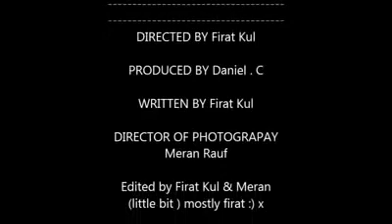Revenge HD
My first upload... Me and my friends co start in a low budget movie we created , all planned and done in the same day within a time-frame of 4 hours

This was simply a bit of fun and we intend on making new movies to put on youtube and hopefully both the quality of the recording, the acting and also the storyline will improve as we go on.